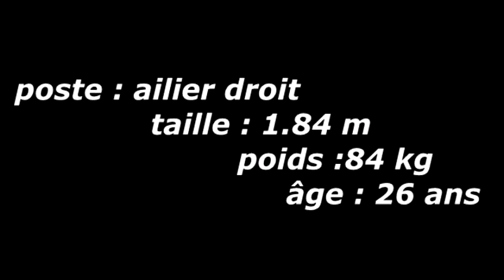best of aymen toumi (2015_2016)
best of aymen toumi 2016
handball 2016
BEST OF
aymen toumi with monpillier